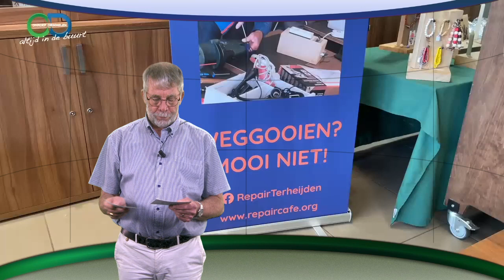Drimmelen Actueel 12 juli